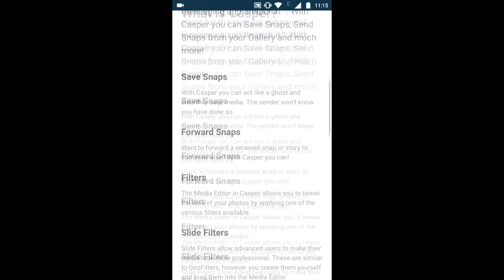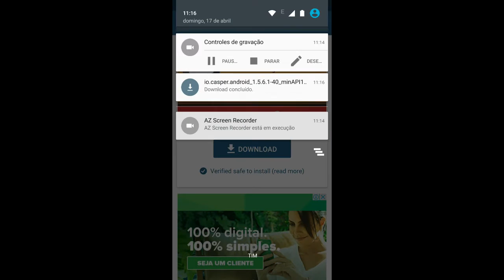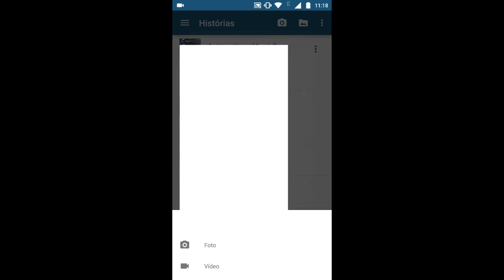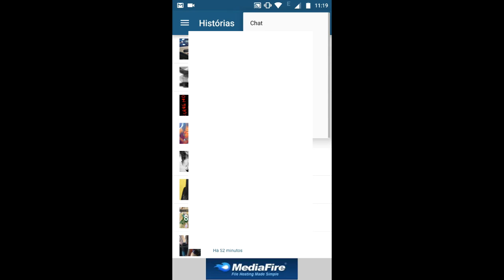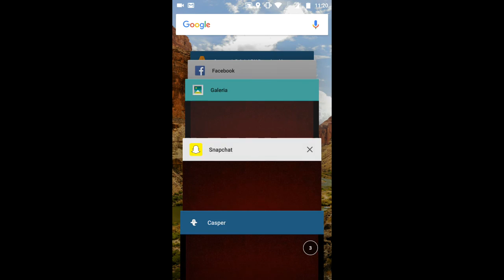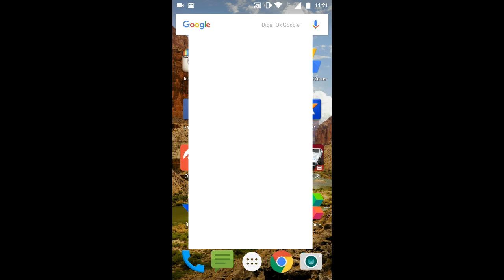Tirando Print no SnapChat sem ser reconhecido + Postar foto da galeria + Extras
Este vídeo tutorial ensina a você como tirar print de um Snap sem notificar, ou seja, sem que a pessoa saiba; Postar qualquer foto ou vídeo diretamente da sua galeria; Visualizar um Snap sem que o outro usuário saiba; E poder visualizar o Snap acima do seu tempo limite.

Ganhar seguidores no Snapchat
Ganhar seguidores no Twitter
Ganhar seguidores no Instagram
Ganhar visualizações no Snapchat
Postar foto da galeria no Snapchat
Tirar print no Snapchat
Snapchat para Windows Phone
Filtros do Snapchat